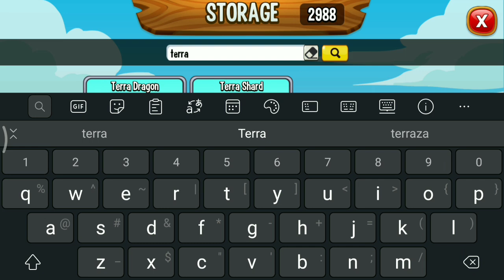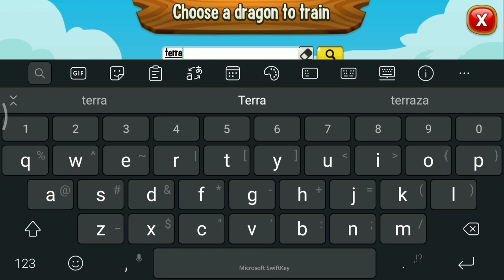Get FREE VAMPIRE OR TITAN Dragon From Crawling Collection ! Dragon City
The new crawling collection is coming you can get vampire or Titan Dragon From this event